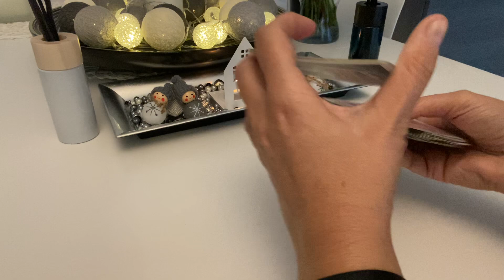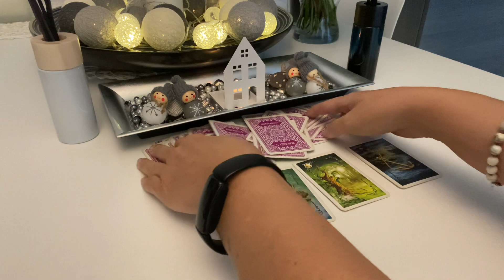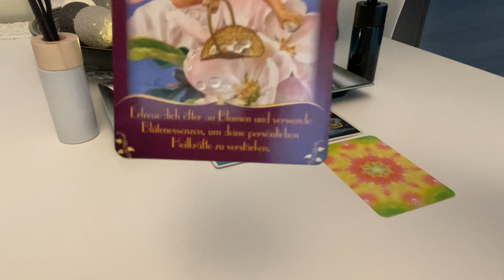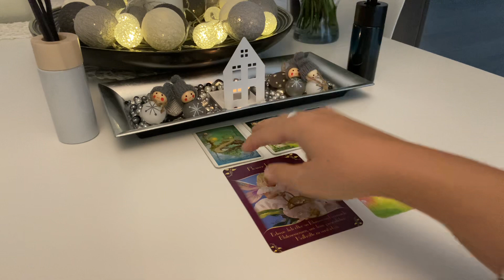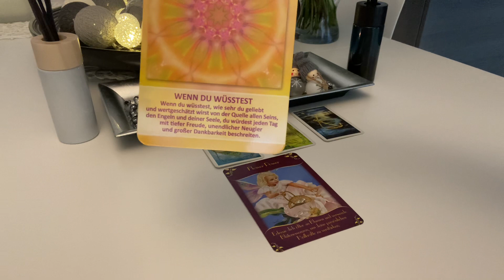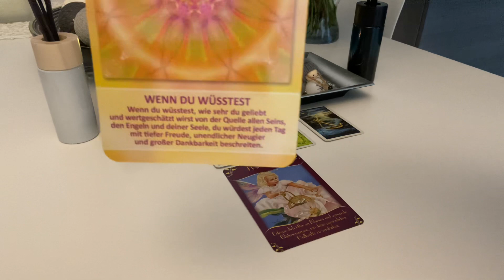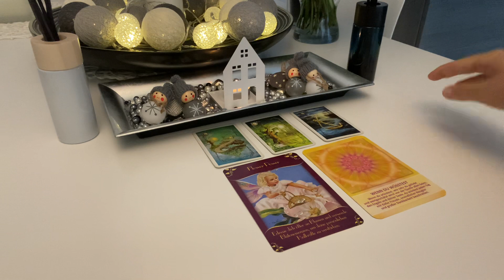Orakel | NEUE WEGE...,ENTSCHEIDUNGEN im AUßEN...mit viiiiel WACHSTUM&ANKOMMEN | TagesBotschaft 2Tage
Weitere:
32 Engelkarten, Könisfurt Urania
Entscheidungs-Orakel, arsEdition
Glücksorakel, Fröhlich